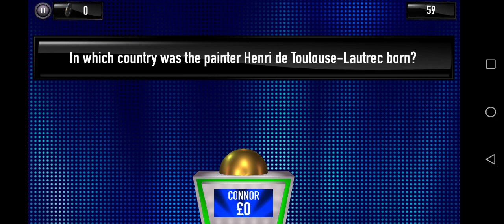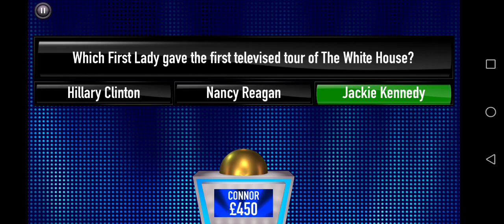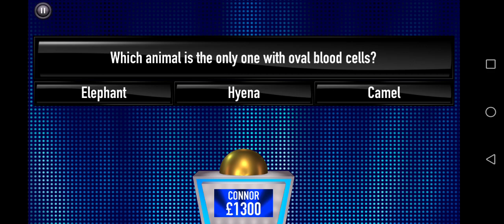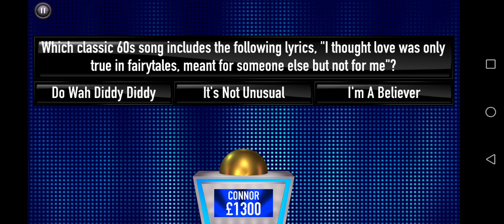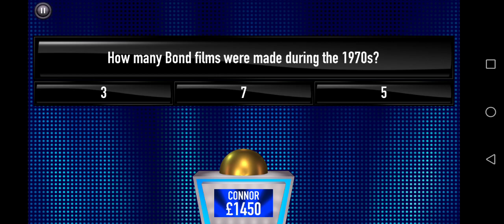Tipping Point - I Am Terrible At This Game!!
This is why I will never audition for quiz shows.